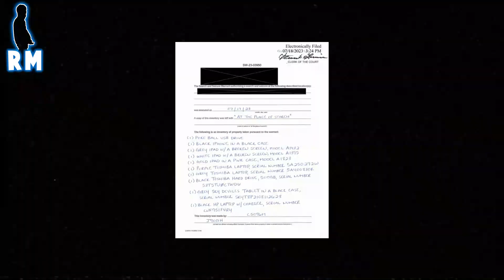KEEFE D Se Declara INOCENTE Por ASESINATO de TUPAC, ¿Libertad Bajo Fianza?.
Keefe d el sospechoso de acabar con el rapero Tupac se ha declarado inocente en un nuevo juicio.